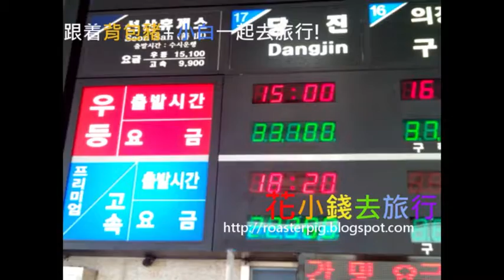釜山首爾高速巴士@花小錢去旅行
背包豬和小白及背包豬爸韓國釜山慶州自由行，就利用了老圃巴士站乘搭韓國高速巴士往返釜山和慶州，老圃中央客運站是釜山其中一個最重要的高速巴士站。